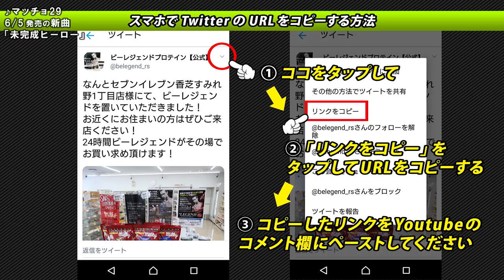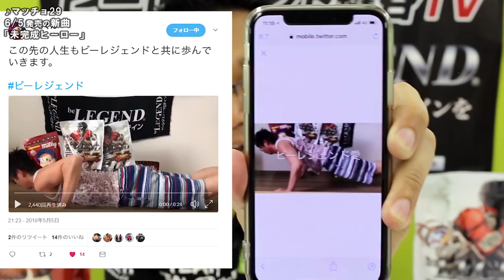【大暴走！】ビーレジェンドプロテイン大放出！【ビーレジェンド鍵谷TV】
※現在ビーレジェンドではふるさと納税返礼品を停止しておりますが、6月中旬を目途に再開する予定ですのでお楽しみに！
■奈良県大和高田市ふるさと納税返礼品の詳細はコチラ→